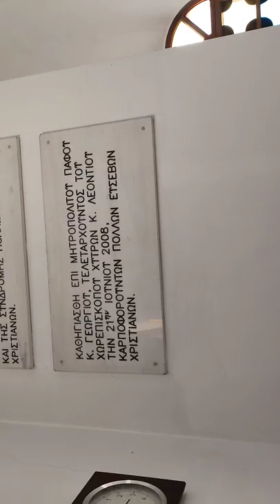A church on top of a mountain...Panagia Odigistria...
we go to look for the perfect church on top of a mountain...the church of Panagia Odigitria ...